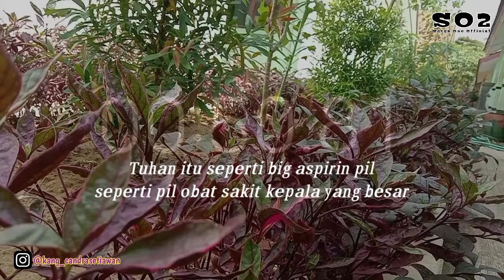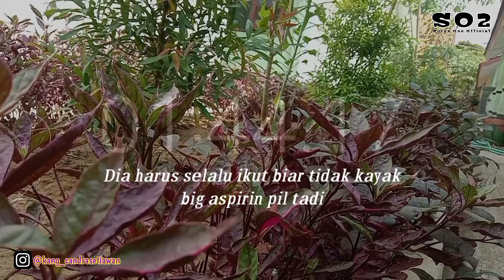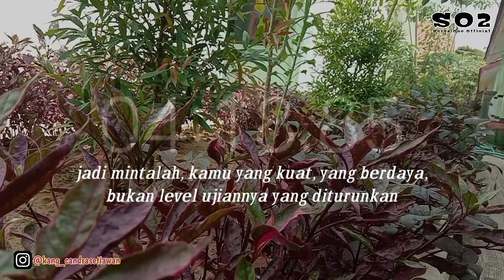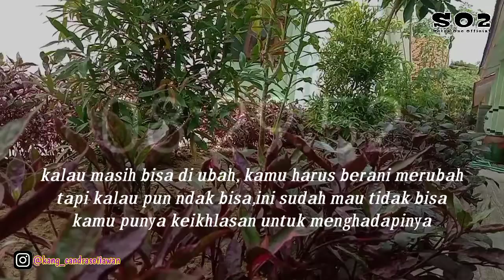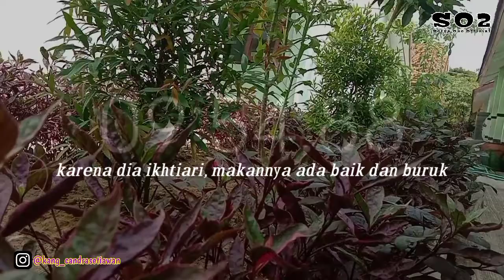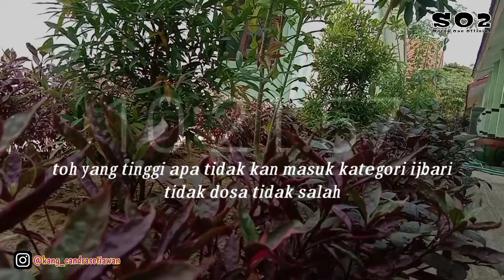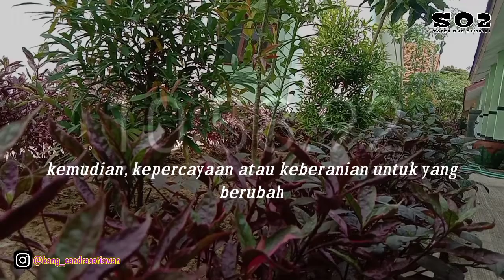JANGAN MEMINTA KEMUDAHAN, TAPI ...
Assalamualaikum...
Alhamdululillah masih bisa melakukan sharing kepada teman teman semua..
Semoga bermanfaat...